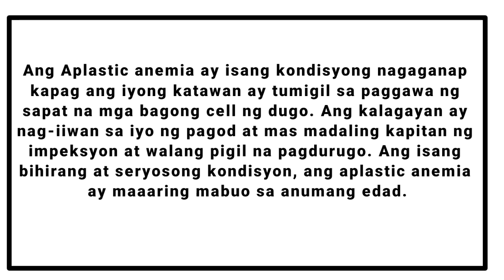PART 2 | ANG BATANG MAY APLASTIC ANEMIA | KAILANGAN NG TRANSPLANT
If you would like to support:

Pm me on Messenger : Lorry Talita

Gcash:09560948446